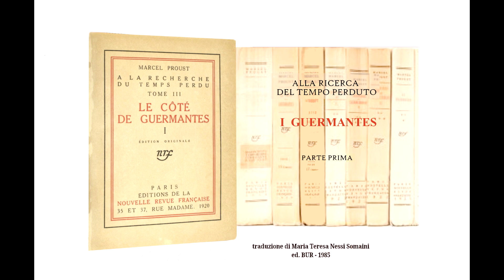Proust - I Guermantes - lettura ad alta voce 7 - sott. ITA /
I Guermantes : Il sogno di penetrare il mistero del nome Guermantes nel primo salotto del faubourg Saint-Germain - 7 - 📖